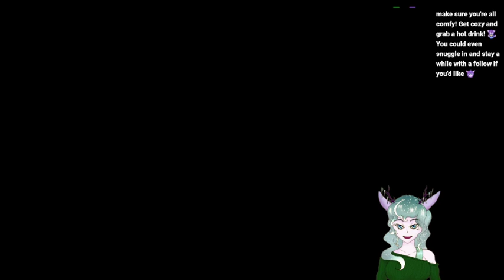Elden Ring 1 search for directions but I'm totally not lost